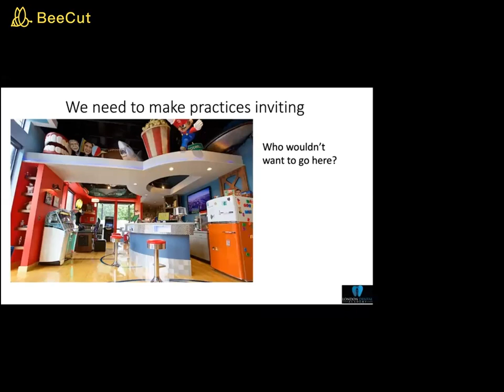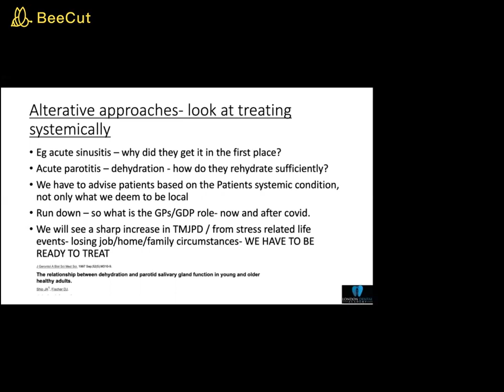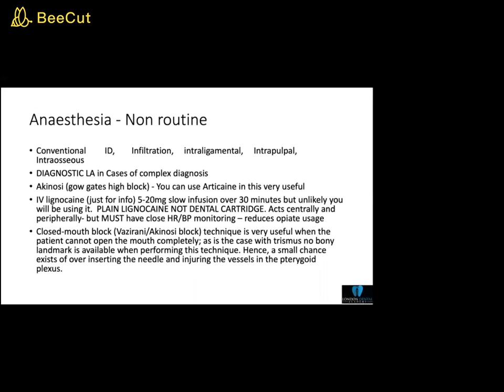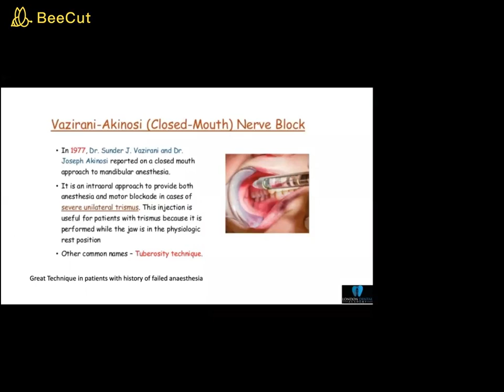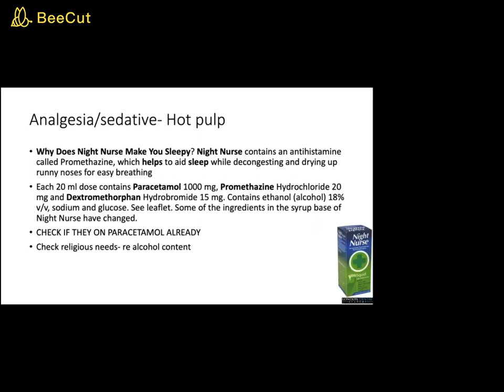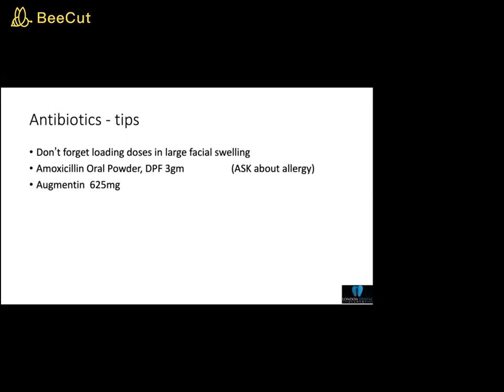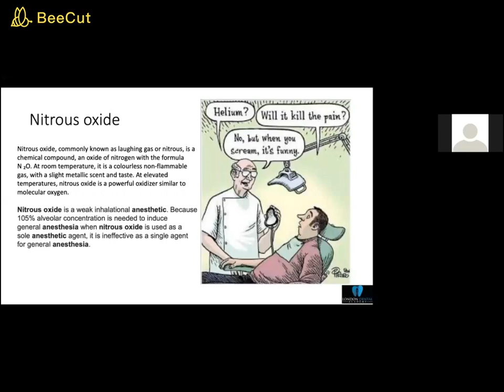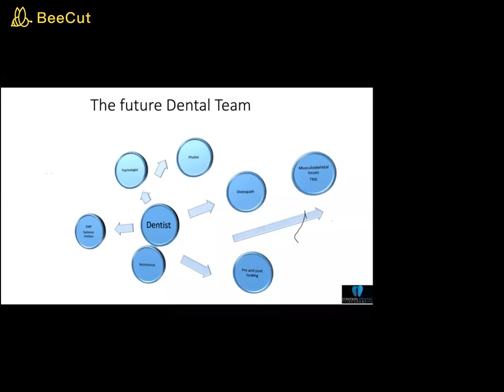Pain Management by Dr Munir Ravalia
This webinar highlights the importance of mastering some of the evidence-based  clinical skills in Pain and anxiety management
Dr Munir Ravalia explains some of his methods in managing anxiety and pain in adult patients along with some local anaesthetics he uses in his dental practice and hospital .